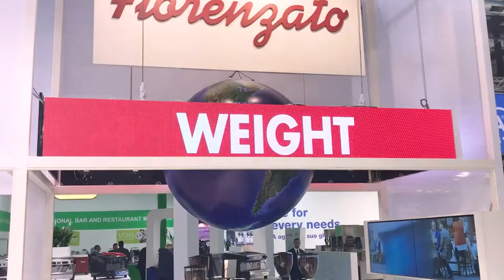HOST 2017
Boom di visitatori ad HOST Fiera Milano 2017

GRANDE SUCCESSO DI PUBBLICO PER I NUOVI MODELLI XGi

L’edizione 2017 di Host Milano, il salone biennale dedicato al mondo dell’ospitalità professionale, è stato per noi un vero successo. I dati della fiera riportano 187.600 visitatori professionali di cui il 39% internazionali, +24% rispetto al 2015!
Il nostro stand è stato una tra le aree a maggior fermento perché abbiamo presentato in ANTEPRIMA MONDIALE la vera grande NOVITÀ di quest’anno: i MACINADOSATORI XGi, nei quali, grazie all’innovativo brevetto, LA QUANTITÀ DI CAFFÈ EROGATO, CALCOLATA IN GRAMMI E IMPOSTATA UNA SOLA VOLTA, NON CAMBIA NEL TEMPO, garantendo dosature precise ed evitando sprechi.